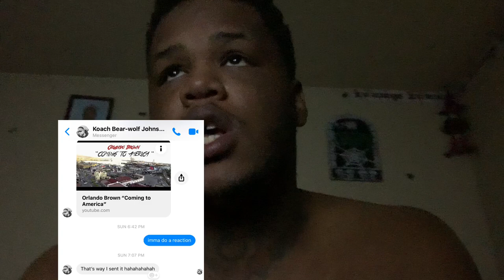Reacting To Orlando Brown - Coming To America |REACTION